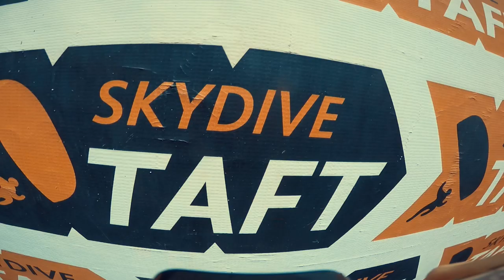Lorine Jumps Out Of A Plane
My first time sky diving. One of the most freeing experiences of my life.